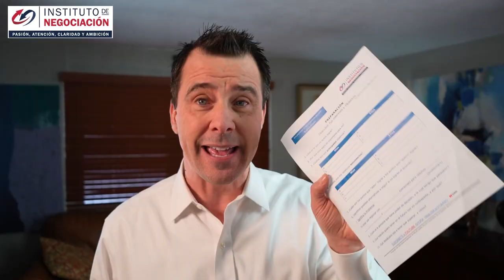IDENTIFICA a un PSICÓPATA - ¿Cómo Tratar Con NARCISISTAS?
👉🏻 El destacado experto internacional en negociación, Pablo M. Linzoain, muestra IDENTIFICA a un PSICÓPATA - ¿Cómo Tratar Con NARCISISTAS?